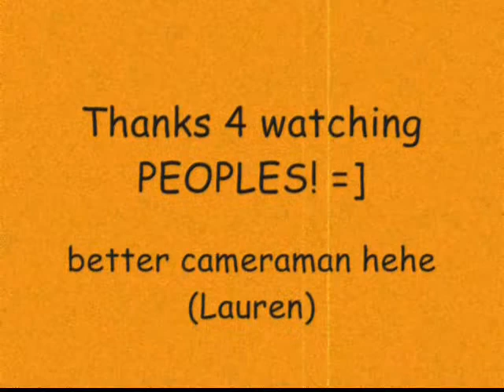PLAID SHORTS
Me skating after school in my PLAID SHORTS =] thanks to lauren for the editing. i dont own any rights to this song. i dont want any copyright so the song is the middle by jimmy eat world. the owners are the UMG